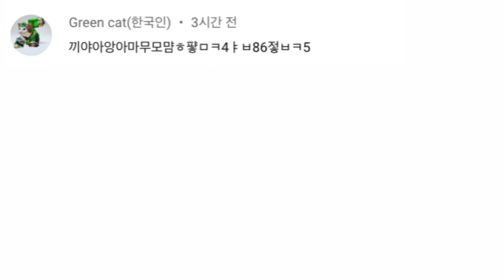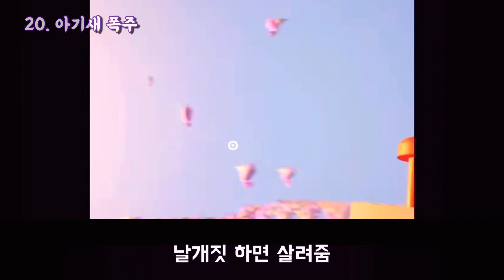반반의 유치원 챕터2 너무 귀여운 오필라 아기새 버그 총모음!